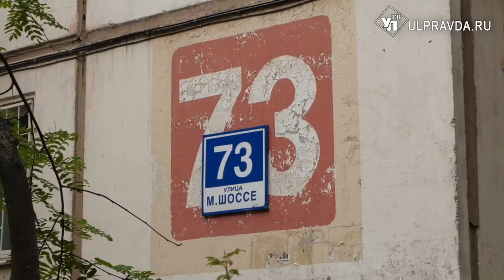Долой тазики. Как в Ульяновске ремонтируют крыши домов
Крыши как будто не было. Жители дома номер 73 на Московском шоссе долгие годы страдали из-за постоянных протечек кровельного покрытия.